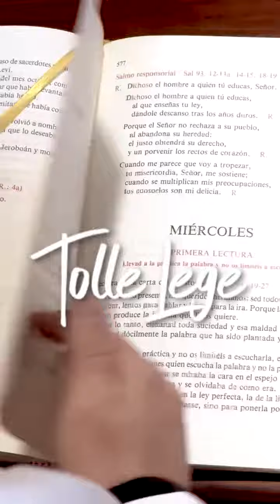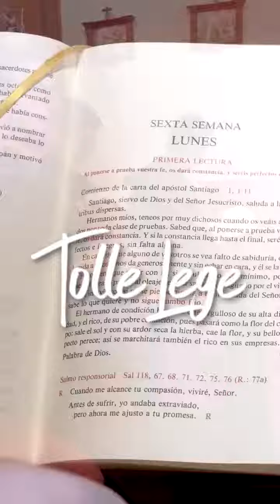La Regla de San Agustín